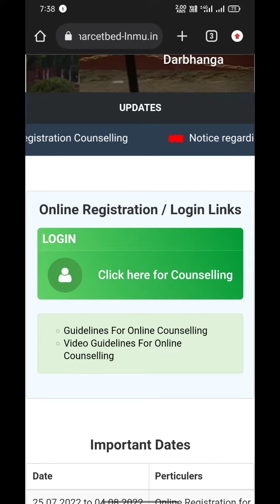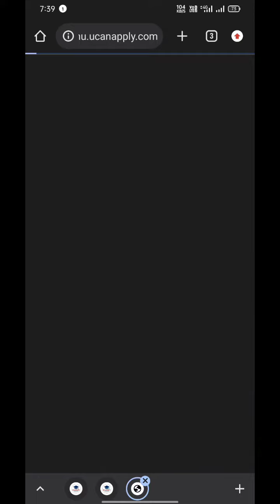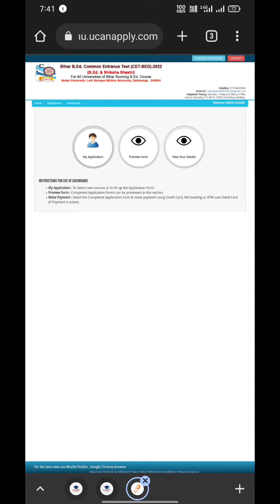Bihar BED CET 1st Seat Allotment 2022 : How to download bed college seat allotment 2022